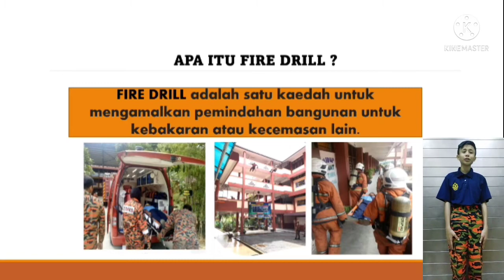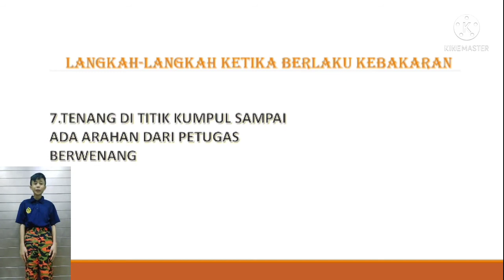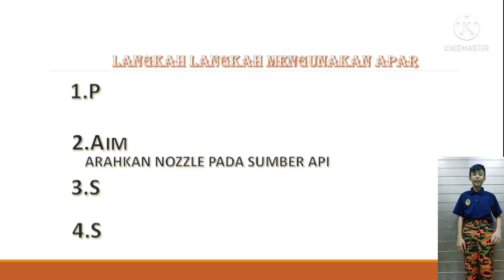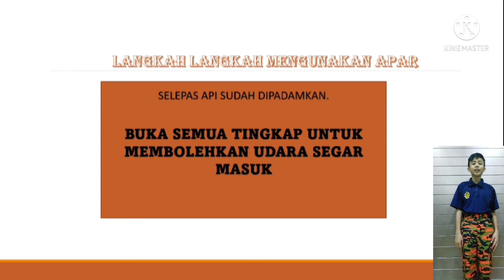FIRE DRILL BY ADAM HAZIQ